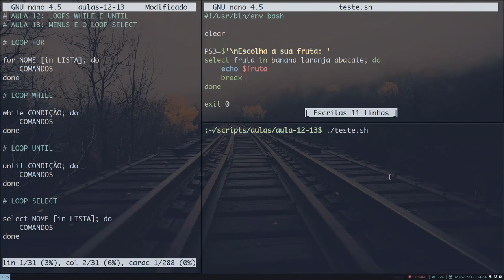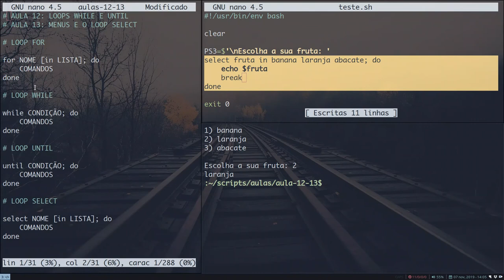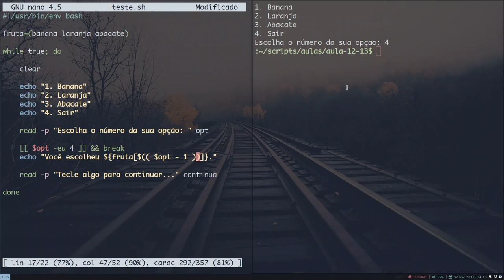CBPB - 16 - Os loops "while", "until" e "select"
Sua contribuição é muito importante! Ajude o canal a continuar produzindo conteúdo e cursos gratuitos para quem quer e precisa aprender

 Nossos links!
Blogs, sites e canais que eu recomendo

Auxiliar de edição:
Carlitos_Craft